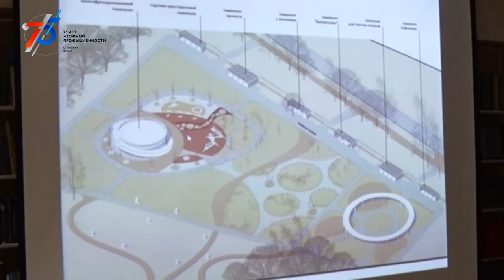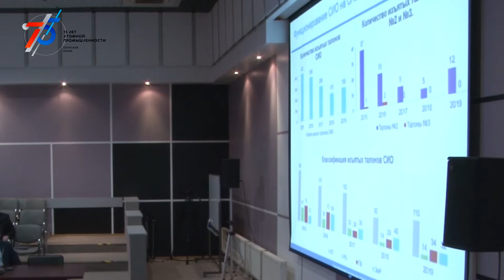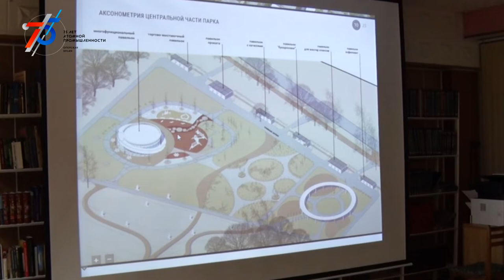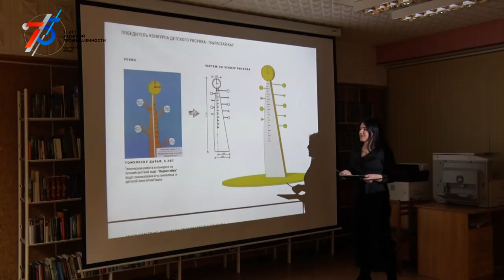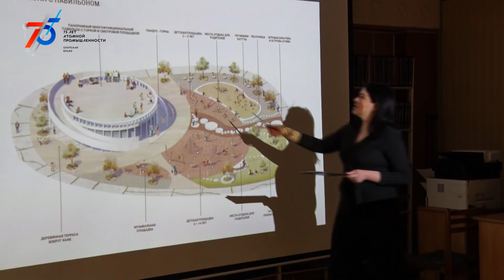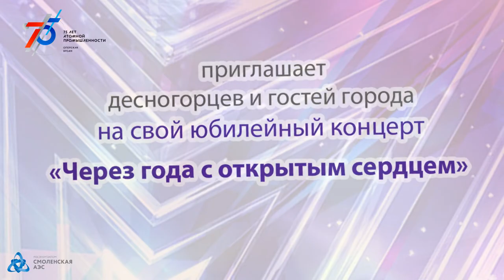Десна-ТВ: Новости САЭС от 28.01.2020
В выпуске:
- итоги дня охраны труда;
- презентация обновленного проекта благоустройства «Атом-парка».